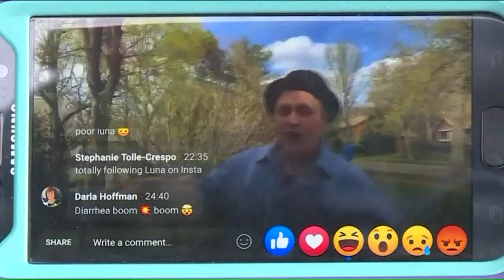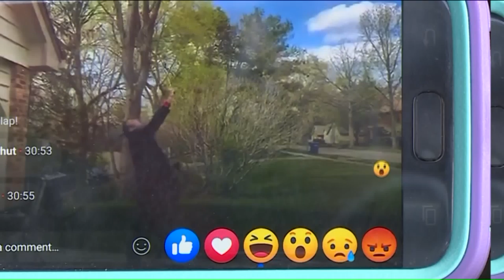Circus Kaput brings live entertainment to children through Facebook Live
Everyone is looking for something to do. In this case, Circus Kaput entertainer Josh Routh killed three birds with one stone by finding a way to keep himself busy, children entertained, and give parents a break.